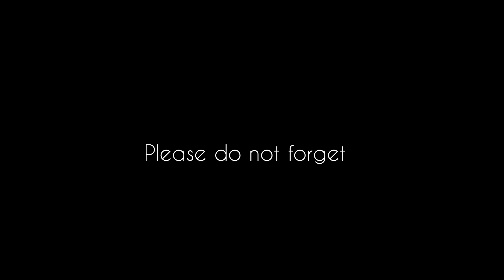We gave food to the monkey || Cute monkey😍 || Bhayankar vlogs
shot on IphoneXr

editing app - insot

Location - chiwan, bhateri

Thankyou again❤

-bhayanker vlogs